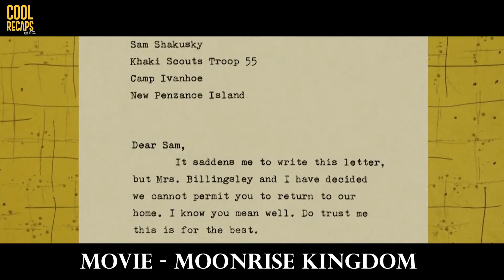A 12 Year Old Boy And Girl Love Each Other, They Run Away From Their Parents And Live in The Forest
In the world of reels/shorts/tik-toks people dont have time to watch a 2-3 hours movie. So here we intend to give Recap of the movie withing 15 mins. So as to you get the thrilling movie experience without wasting much time.

रीलों/शॉर्ट्स/टिक-टॉक की दुनिया में लोगों के पास 2-3 घंटे की फिल्म देखने का समय नहीं है। तो यहां हम 15 मिनट के भीतर फिल्म का रिकैप देने का इरादा रखते हैं। ताकि आप ज्यादा समय बर्बाद किए बिना फिल्म का रोमांचकारी अनुभव प्राप्त कर सकें।
Welcome to Movie Recaps, channel which's intended to help you better understand the movies and save your time from the lengthy or even boring ones.

Movie Recaps - Story Recaps